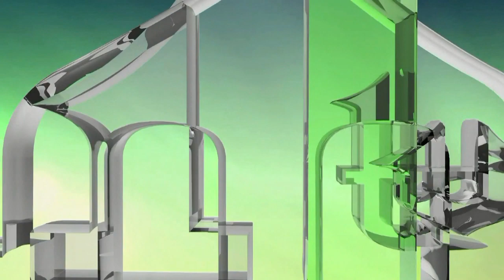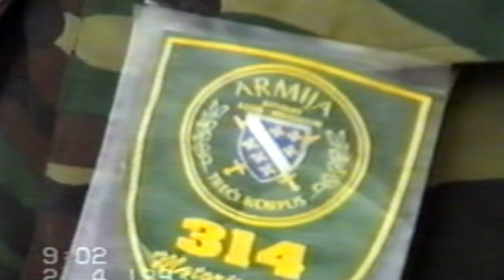314. BRIGADA 3. KORPUSA - SJEĆANJE NA RATNOG KOMANDANTA FUADA SMAILBEGOVIĆA 2. DIO (IML TV)